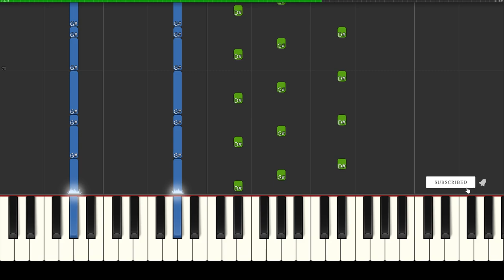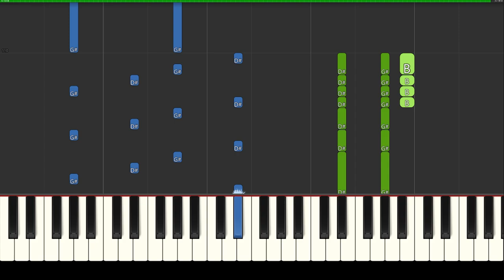Bullets - Archive | Cyberpunk 2077 Soundtrack | Piano tutorial and Cover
🤗 Bullets - Archive | Cyberpunk 2077 Soundtrack

🎹 Archive - Bullets (Cyberpunk 2077 Soundtrack) | Piano Tutorial 🎶

Hello, friends! In this video, I’ll be teaching you how to play "Bullets" by Archive from the Cyberpunk 2077 soundtrack. 🌟 This powerful track captures the essence of the game, and I hope this tutorial helps you bring that energy to your piano playing.

Make sure to check the links for the sheet music and MIDI files at the top! Your support is essential for me to keep creating new content for you. 💖

✨ What song would you like to see in the next video?